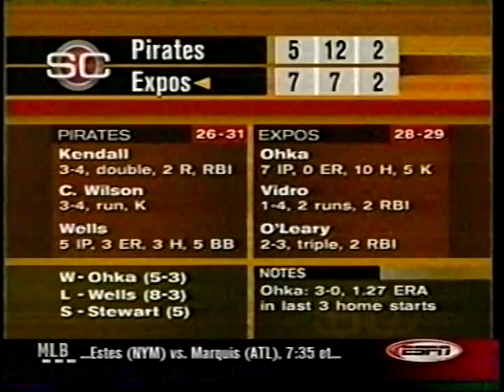2002 MLB Highlights June 3